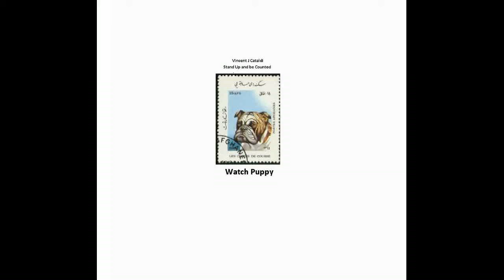NexRad II - State of Mississippi - Detail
NexRad II - State of Mississippi - Detail.avi